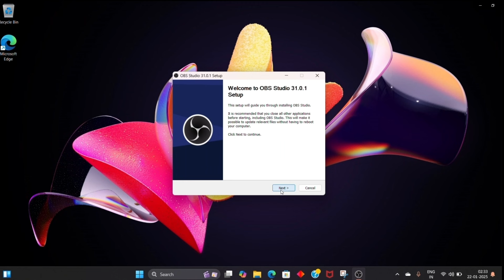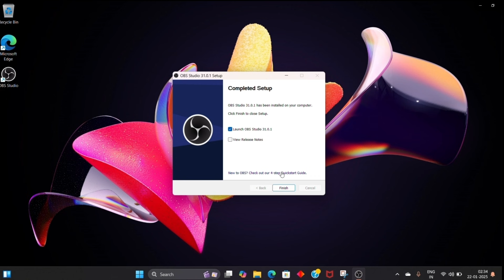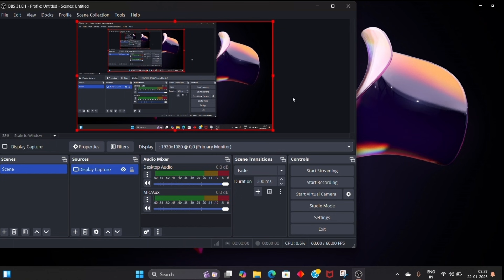How to Download and Install OBS Studio for Windows 11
In this tutorial we will see how to how to download and install obs studio for windows 11 which is used for screen recording and streaming purposesobs studio screen recording